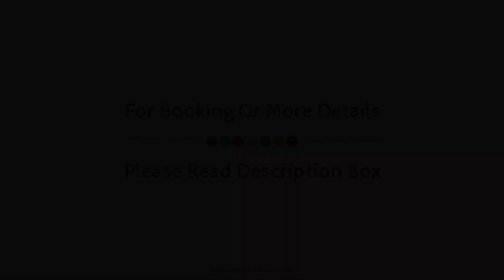Collection O 36316 Hotel White Palace, Jaipur, India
About Property:
OYO 36316 Hotel White Palace is perfectly located for both business and leisure guests in Jaipur. Offering a variety of facilities and services, the property provides all you need for a good night's sleep. Service-minded staff will welcome and guide you at OYO 36316 Hotel White Palace. Some of the well-appointed guestrooms feature towels, fan, television, toiletries. The property offers various recreational opportunities. For reliable service and professional staff, OYO 36316 Hotel White Palace caters to your needs.
Searching For
1. Collection O 36316 Hotel White Palace - Jaipur
2. Collection O 36316 Hotel White Palace - Jaipur Virtual Tour
3. Collection O 36316 Hotel White Palace - Jaipur Rooms
4. Collection O 36316 Hotel White Palace - Jaipur Amenities
5. Collection O 36316 Hotel White Palace - Jaipur Videos
6. Collection O 36316 Hotel White Palace - Jaipur Offers
7. Collection O 36316 Hotel White Palace - Jaipur Deals
Audio Credit:
Track Title: Blank Slate
Artist: VYEN